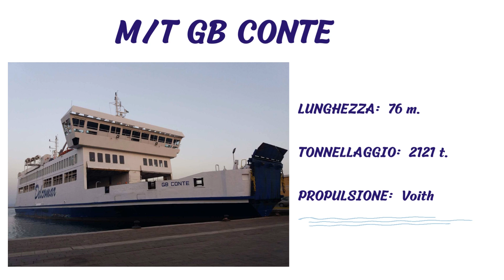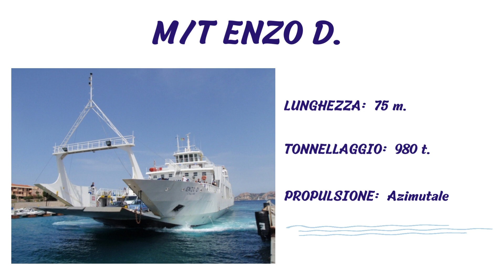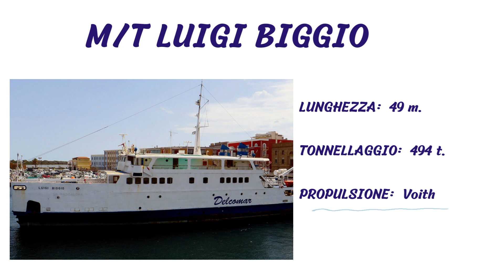LA FLOTTA DELCOMAR (2023)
Presentazione navi della compagnia Delcomar!